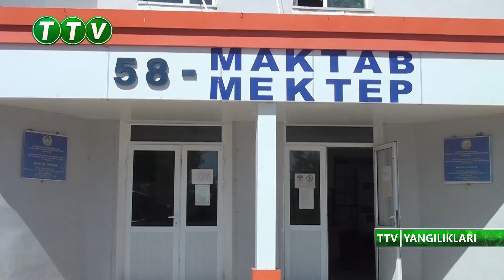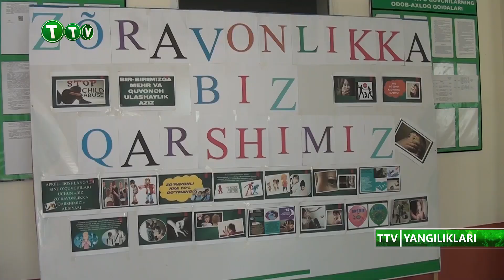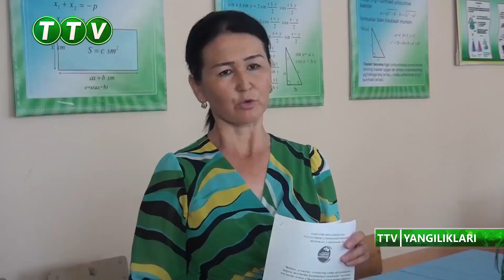TTV YANGILIKLARI (13.06.2024)